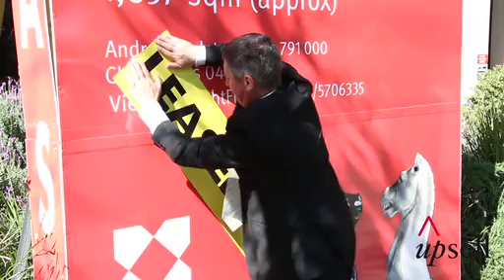Knight Frank Adelaide Upsell Campaign DVD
Knight Frank Adelaide Upsell digital and online campaign